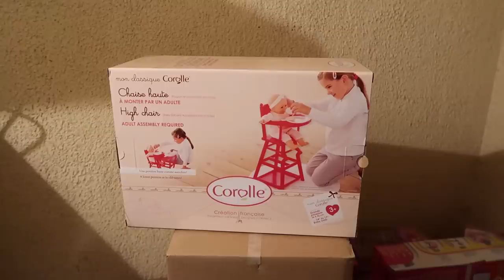❥ VLOG⎢Les cadeaux de Nöel et d’anniversaire pour Léna 🎅 🌲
● MON   MAQUILLAGE ●
- Yeux : Winter soltice ( HUDA BEAUTY ) Diamond crushers ( LIME CRIME )
- Highlighter : Santorini ( HUDA BEAUTY )
- Lèvres : Corset ( NYX )

- Boucle d'oreille : H&M
- Collier : Ebay
- Tee-shit : Kiabi
- Gillet : Primark
- Vernis : /

Montages : Final cut pro x

S N A P C H A T : thiphainemakeup